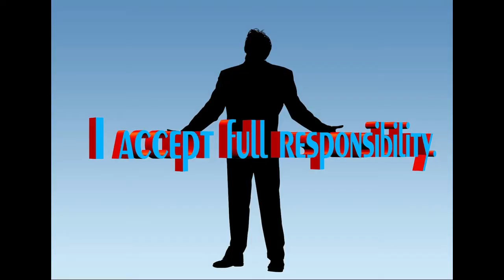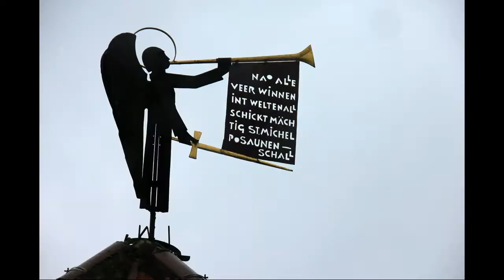brudertaktiker & Heiko Bloemers -- Steh zu deinen Taten (CLUBJAM #1 Part 4/7)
brudertaktiker & Heiko Bloemers -- Steh zu deinen Taten -- CLUBJAM #1 Part 4/7 (Der CLUB, Rheinberg, Germany, 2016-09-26)

Frei erfunden von Heiko Bloemers und brudertaktiker.

D R E A M  O N